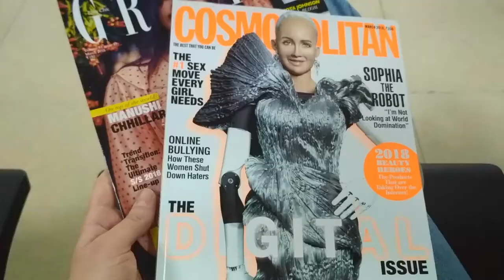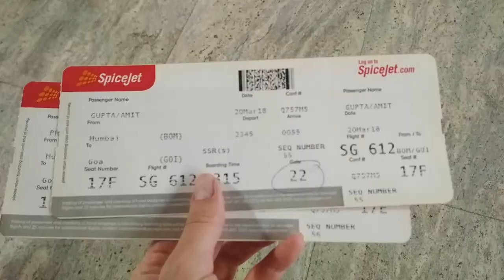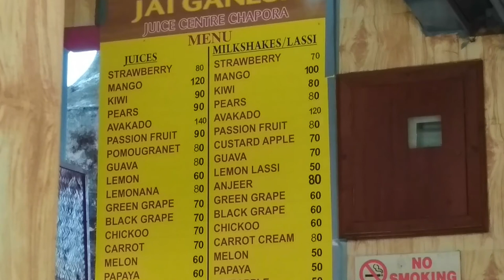GOA VLOG part I 20/3/18 - 23/3/18